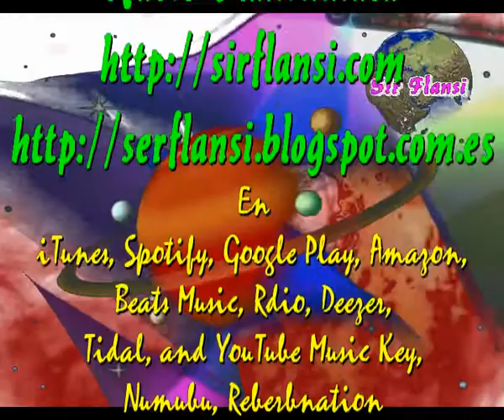Ahora que puedo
Unico compositor en el mundo que hace una composicion diaria y que dedica a todo aquel que tiene la gentileza de escuchar su obra y que solo tiene una peticion. que la compartan si les gustan.
Sir Flansi
ME LEVANTO MAS TARDE
ME ACUESTO CUANDO QUIERO

NADIE ME LO IMPIDE
HAGO LO QUE QUIERO

ME HA LLEGADO LA PENSION
QUE CON MI ESFUERZO GANE
A LO LARGO DE MI VIDA
Y LE DOY LA BIENVENIDA

AHORA Y CON MUCHAS GANAS
HAGO LO QUE M EDA LA GANA
SIN MOLESTAR A NINGUNO
AHORA NADIE ME RECLAMA

PROCURO VER LO BONITO
LO FEO NO LO NECESITO
CON ALEGRIA Y HUMILDAD
VEO LO BELLO DE MI NUEVA REALIDAD